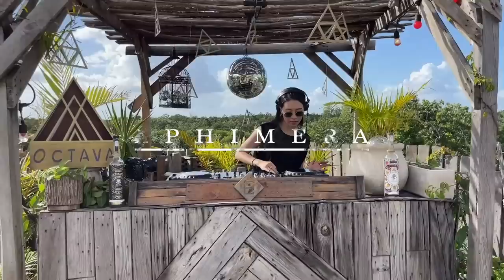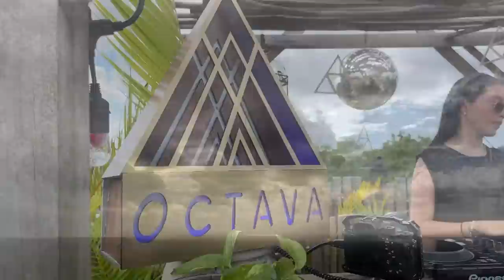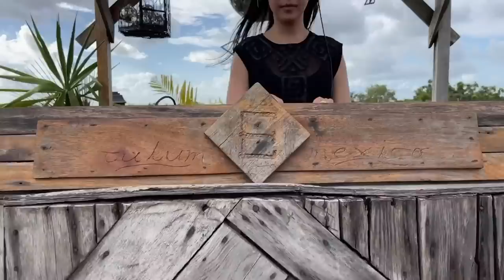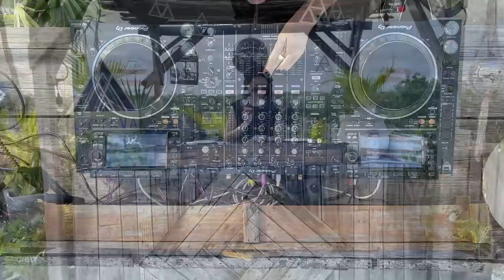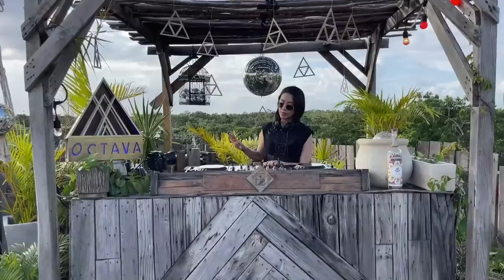Almma Valencia | Progressive & Melodic House Mix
Talentosa artista Pereirana , residente de Octava y JW Marriott quien se encuentra en constante rotacion por los mejores clubes de la ciudad y el pais.
Su interes por la musica electronica comenzo hace mas de diez años donde desarrollo su labor como Productora de eventos, Talent buyer y Booker, hasta entender que su vocacion estaria atada a ser Productora musical y Dj con el proposito de inspirar y crear conciencia por medio de su musica. Su enfoque, versatilidad musical y constancia la han llevado a recorrer exitoso camino, generando gran expectativa en la escena electronica.
Actualmente se encuentra trabajando en su nuevo album donde refleja su concepto musical basado en generos como el deep house, afro house y progressive.
Todo esto bajo el apoyo de los sellos nacionales Absence Records y Beesound Recordings.

Su Creatividad y su exelente puesta en escena la a llevado a compartir escenario con grandes artistas: Kaiserdisco, Art Department, Francesca Lombardo, Nic Fanciulli, Lee Curtis, Dave Seaman, Teenage Mutants, Eagles & Butterflies, Djuma Soundsystem, Guti, Marc Romboy, Lee Van Dowsky, Nakadia,
Oscar L, Simon Doty, Matt Sassari, D-Unity, Mihai Popoviciu, Anek, Chris Liebing, Anthony Pappa, Nick Warren,
Neverdogs, Dennis Ferrer, John Acquaviva, Sidney Charles, Nick Curly, entre otros.

Sus Giras van desde Silo Club – Panama,La Descarga – Ecuador, Harry Klein – Munich,AVA – Berlin, Koko – Madrid.
y su Participacion en el primer World Wide streaming realizado por Mixmag en Latinoamerica.